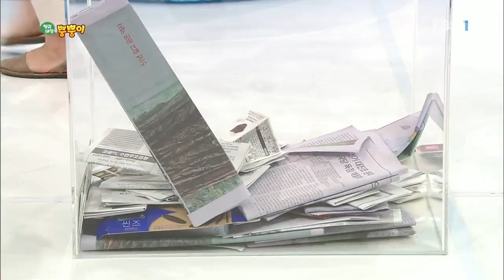방귀대장 뿡뿡이 - Farting King Pung Pung_따로 모아 버려요_#002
공식 홈페이지 쓴 물건도 따로 모아 버리면 다시 쓸 수 있대요. 함께 해봐요. 출연 : 짜잔형(김대현),

The best TV program for infants, for their intellectual and emotional development. Welcome to the always fun and interesting stories of &quot;Farting King Pung Pung,&quot; featuring games using tools and stories.